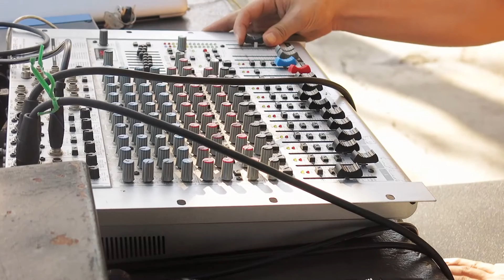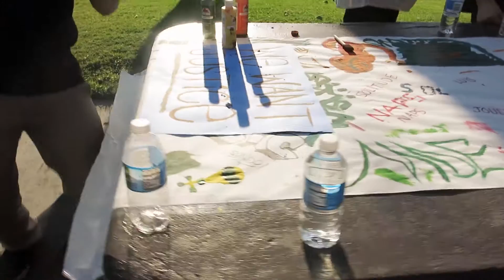Weapons of Mass Creation (WOMC) "Get Down" at La Palma Park for their Mixtape release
WOMC's mixtape release at La Palma Park - Anaheim, California